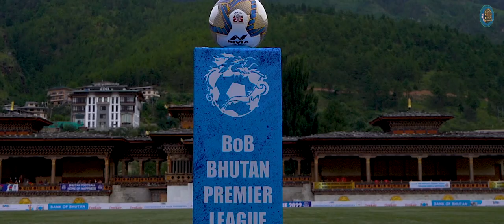UGYEN ACADEMY FC vs TRANSPORT UNITED FC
A drama at UA ground as kelzang jigmi goal from the spot kick cancels out tsenda dorji's opener.